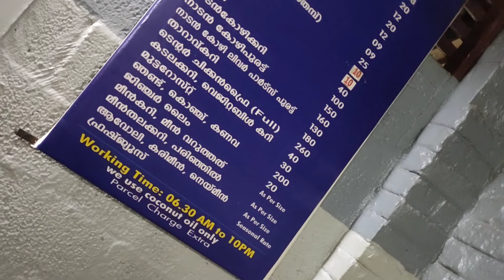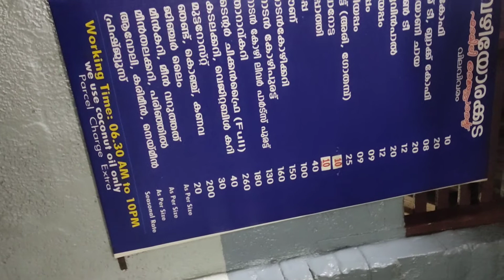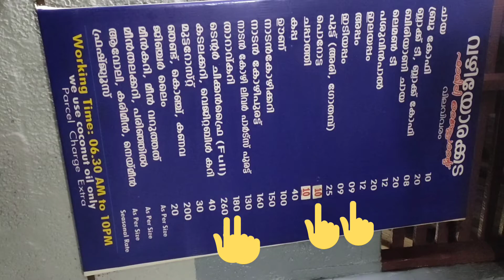Vlog 25 | Vazhiyorakkada വഴിയോരക്കട | Kilimanoor | Food Addicts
Vazhiyorakkada (വഴിയോരക്കട)

Kuravankuzhi,Kilimanoor P.O, Kerala 695614